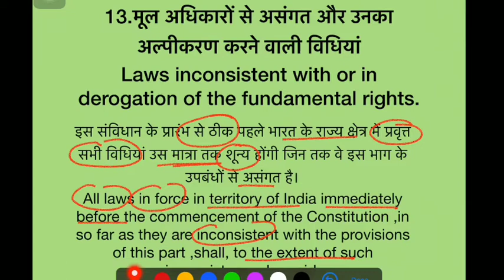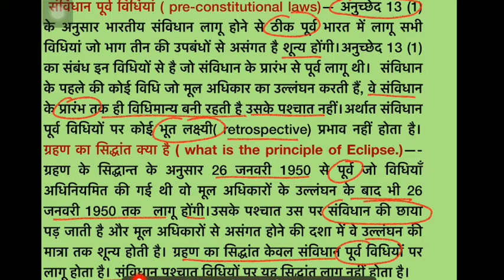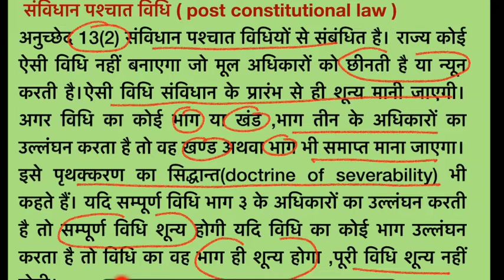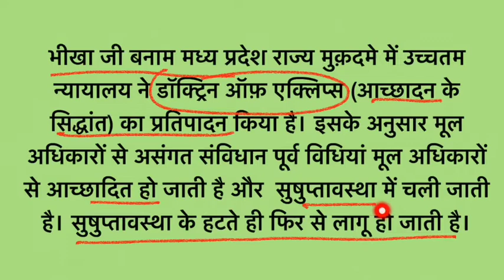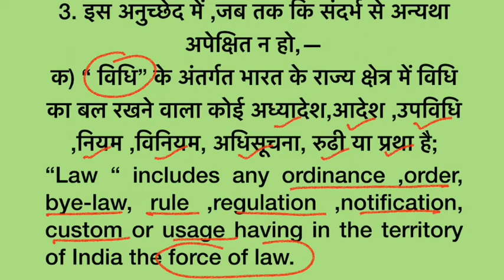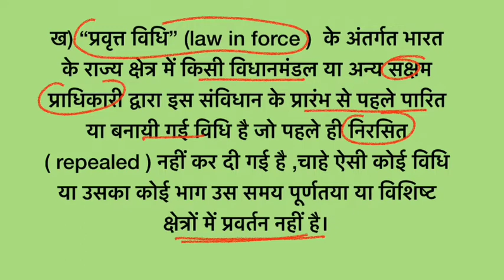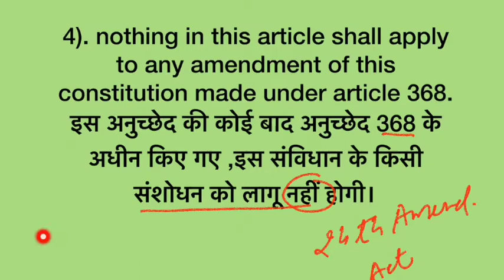Article 13| अनुच्छेद 13| Indian Constitution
This video contains discussion on Article 13 with important case laws. It also describes about doctrine of severability and doctrine of eclipse with the exam point of view. Hope you like this video and share your comments below.